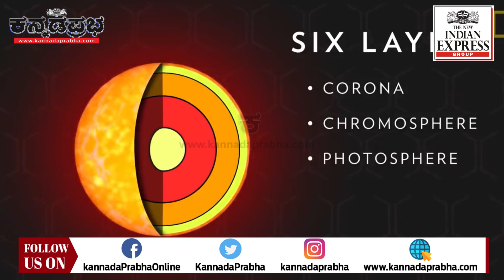ಸೂರ್ಯಯಾನಕ್ಕೆ ಮುಹೂರ್ತ ಫಿಕ್ಸ್: ಸೆಪ್ಟೆಂಬರ್ 2ರಂದು Aditya L1 ಉಡಾವಣೆ ISRO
ಚಂದ್ರಯಾನ-3 ಯಶಸ್ಸಿನ ಖುಷಿಯಲ್ಲಿರುವ ಭಾರತದ ಹೆಮ್ಮೆಯ ಬಾಹ್ಯಾಕಾಶ ಸಂಸ್ಥೆ ಇಸ್ರೋ ಇದೇ ಹುರುಪಿನಲ್ಲೇ ತನ್ನ ಬಹು ನಿರೀಕ್ಷಿತ ಸೂರ್ಯಯಾನ ಯೋಜನೆ ಉಡಾವಣೆಗೆ ಮುಹೂರ್ತ ಫಿಕ್ಸ್ ಮಾಡಿದೆ.